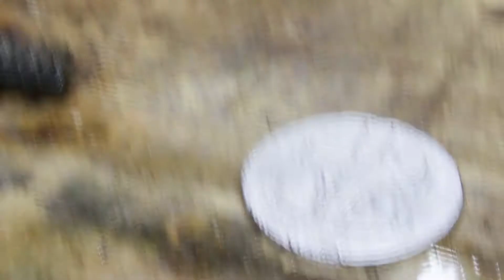Using Wood to Make Metal Coins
Here is a quick look at some coins I made using wood as the mold. The coins are made from pewter which has a low melting point. I used both Maple and Pine for the molds and had decent luck with both. the mold would only yield about 3 coins before they became damaged.

Tapered Ball Mill
1/16th Endmill